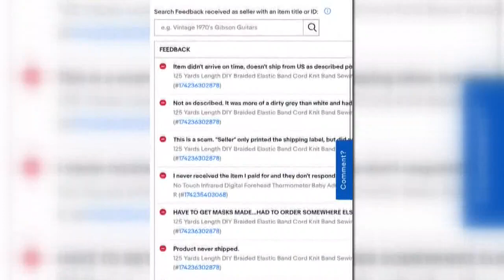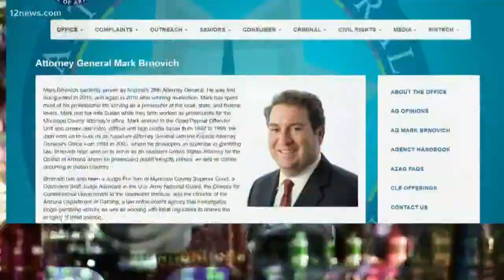BBB warns consumers about spike in coronavirus related scams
The Better Business Bureau says consumers and businesses are getting duped. They've received more than 250 reports of conronavirus-related scams in the southwest.